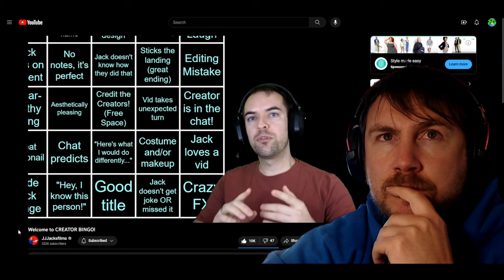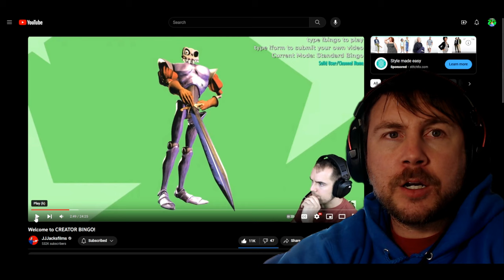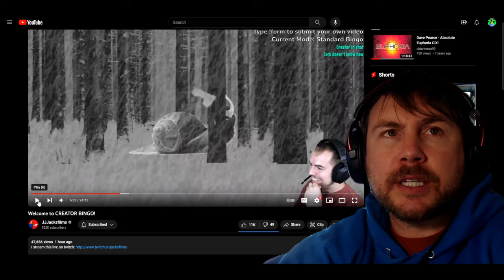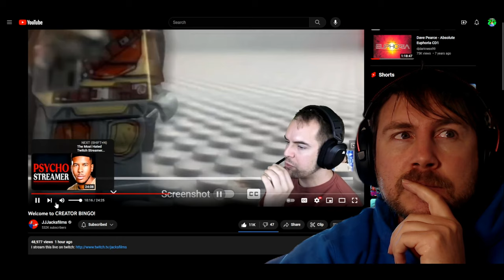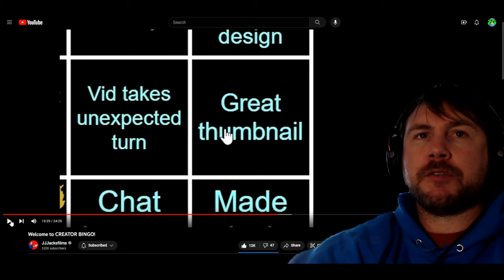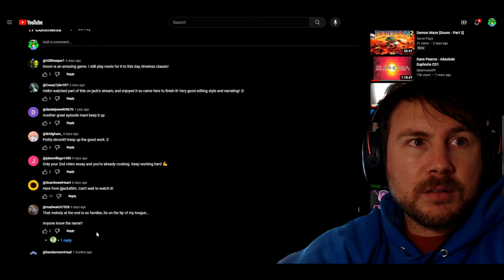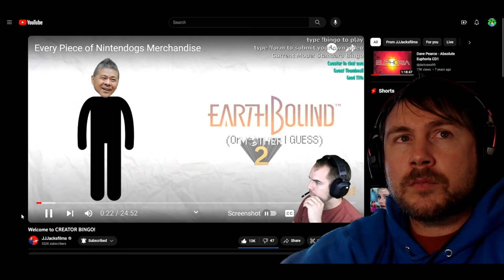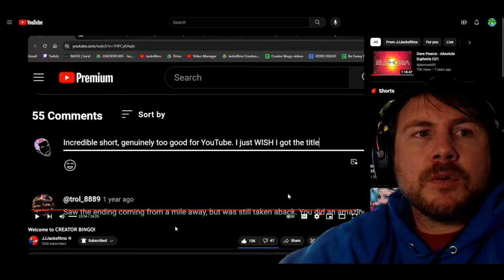I REACT TO NEW JJJACKSFILMS CRITEEKING US